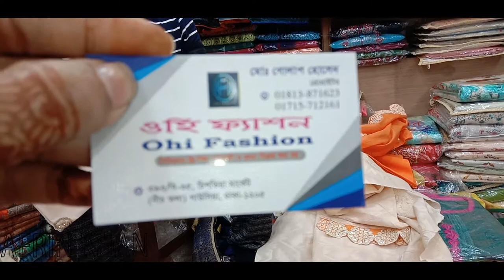নতুন থ্রি পিচ কালেকশেন ২০১৯।কম দামে ভালো মানের থ্রি পিচ।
Ohi Fashion
Phone Number for order : 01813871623
ওহি ফ্যাশন ৩৯৩/বি,চিশতিয়া মার্কেট
নিচ তলা [ গাউছিয়া] ঢাকা ১২০৫

i'll  try  best task my channel.
keep watching my channel
take care.